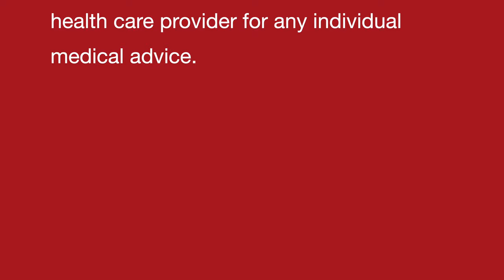GANGRENE II Homeopathic remedies with Symptoms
Dr Khanna